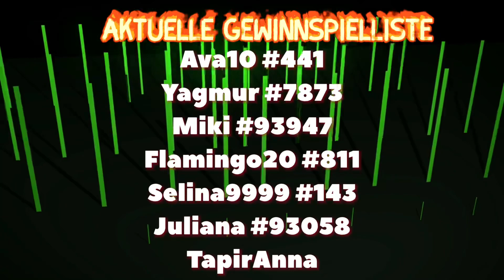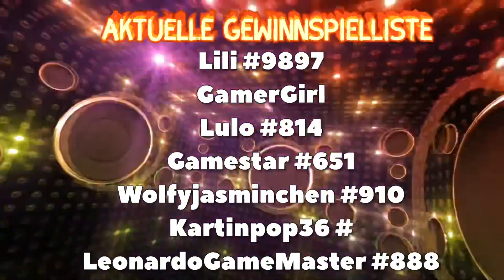Ich bewerte eure Häuser | PK XD Gewinnspiel Teil 3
Ich und Erick spielen vom neuen Account jeden Tag und schauen uns so viele Häuser wie möglich an. Alle die uns gefallen sind tragen wir in Gewinnspielliste ein. Am 29. November wird der Zufallszahlgenerator entscheiden, wer den Hauptpreis gewinnt! Alle können den Preis gewinnen! Es sind 500 GEMs und 50 000 Münzen!

Gewinnspielregeln:
1. Du schickst die Anfrage an StarMasterHB #530
2. alle Häuser die uns gefallen sind kommen auf die Liste
3. Am 29. November wählt der Zufalszahlgenerator den Gewinner
4. Du bekommst von PK XD 500 GEMs und 50 000 Münzen!